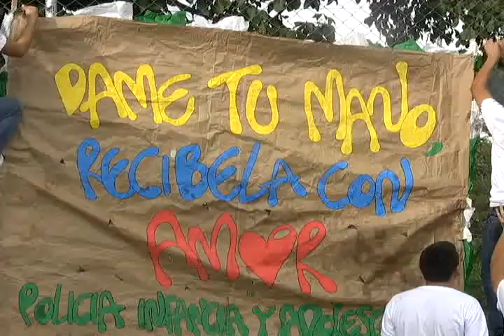La policía realizó campaña denominada "dame tu mano, recíbela con amor"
Con un campeonato de micro fútbol entre los colegios públicos de san gil,  la policía realizó la campaña denominada "dame tu mano, recíbela con amor". Que busca alejar a los jóvenes de las riñas, consumo de sustancias alucinógenas y demás delitos